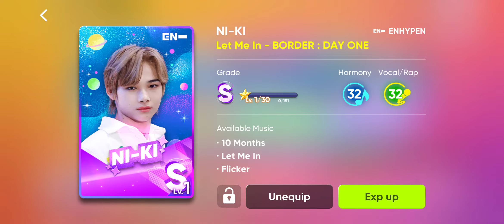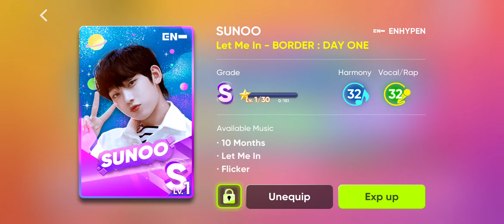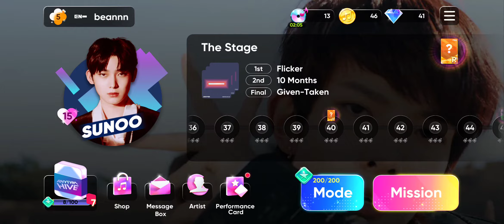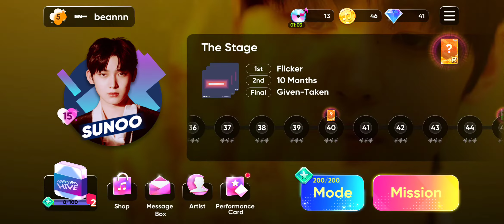Rhythm Hive | Purchase ENHYPEN 'Let Me In' high drop rate | Opening 20 Normal Card Pack